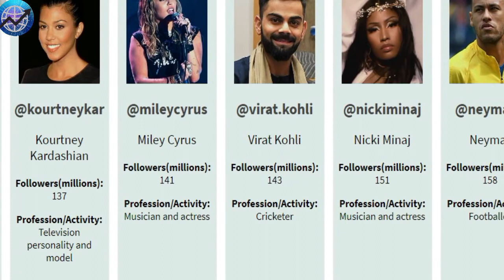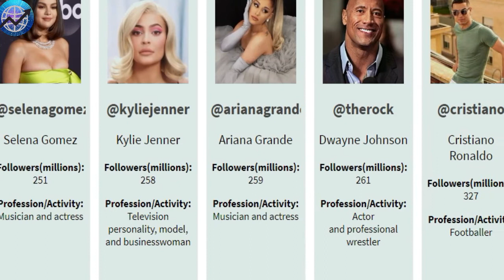List of most-followed Instagram accounts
in this video you will watch :
do you know the most followed account on instagram ? do you know best instagram pages ? do you know popular instagram pages? do you know famous instagram pages ? how much Cristiano Ronaldo instagram pages followed ?how much Dwayne Johnson instagram pages followed ? how much Ariana Grande instagram pages followed ?

source :
wikipedia